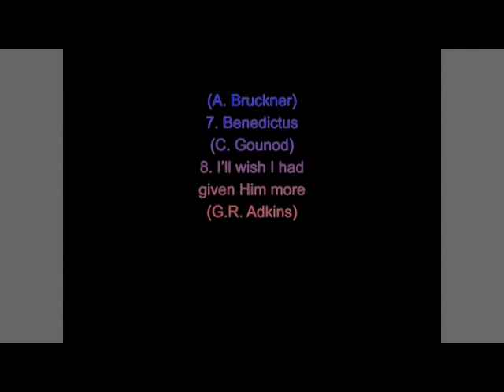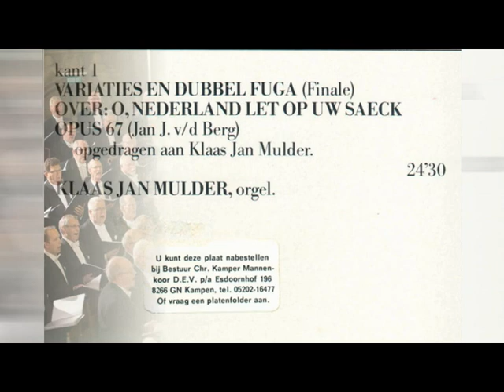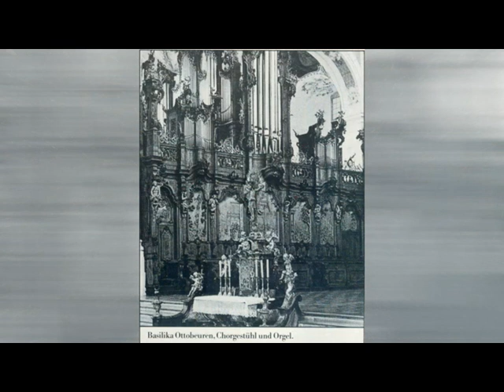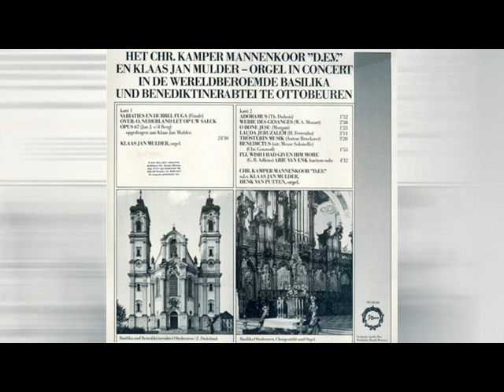Chr. Kamper ma.k.‘Door Eendracht Verbonden’ & K.J. Mulder in de beroemde Basiliek te Ottobeuren (D).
Chr. Kamper mannenkoor ‘Door Eendracht Verbonden’ en
Klaas Jan Mulder (dirigent en orgelsolo)  in de beroemde
Basiliek te Ottobeuren (D).
1. Variaties en dubbelfuga (finale) over ‘O Nederland let op
Uw saeck – opus 67 (Jan J. van de Berg)
        Opgedragen aan K.J. Mulder
2. (op 24:39) Adoramus (Th. Dubois)
3. (op 26:30) Weihe des Gesanges (W.A. Mozart)
4. (op 29:08) O bone Jesu (Morgan)
5. (op 30:29) Lauda Jeruzalem (H. Ferrenbo)
6. (op 33:38) Tröstern Musik (A. Bruckner)
7. (op 36:53) Benedictus (uit Messe Solonelle – Chr. Gounod)
8. (op 38:45) I’ll wish I had given Him more (G.R. Adkins)
Deze opnamen (d.d. 3 juni 1985) zijn oorspronkelijk uitgebracht
op de LP: ‘Het Chr. Kamper mannenkoor ‘D.E.V.’ en Klaas Jan Mulder – orgel
in concert in de wereldberoemde Basilika und Benediktinerabtei te Ottobeuren’
Nr. 1: Klaas Jan Mulder orgel. (het ‘Mariën’-orgel) – afkomstig van een CD (Ars organi 1160292)
Nrs. 2 t/m 8: ‘D.E.V.’ o.l.v. Klaas Jan Mulder, met
        Henk van Putten orgel (nrs. 3 en 5-7) en
        Arie van Enk bariton-solo (nr. 8)
        opgenomen vanaf de orginele LP